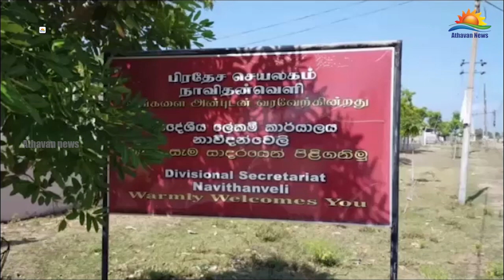நாவிதன்வெளி பிரதேச செயலக உத்தியோகத்தர்களுக்கு கொரோனா வைரஸ் தொடர்பில் பிசிஆர் (PCR ) பரிசோதனை !